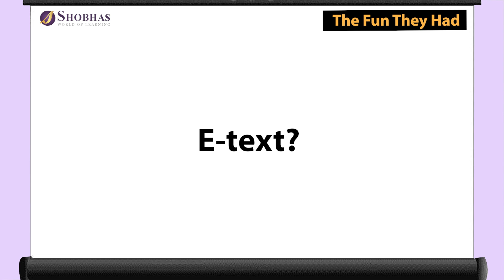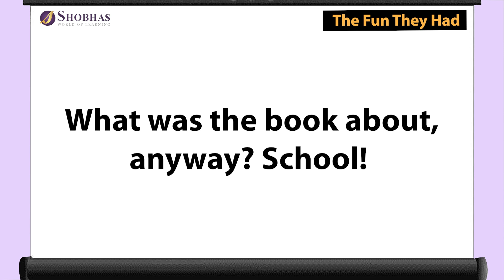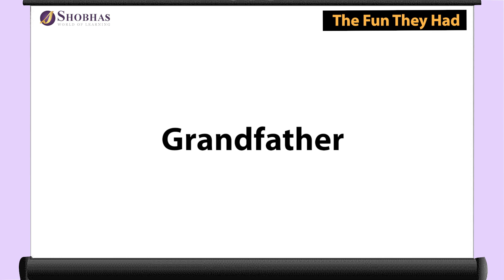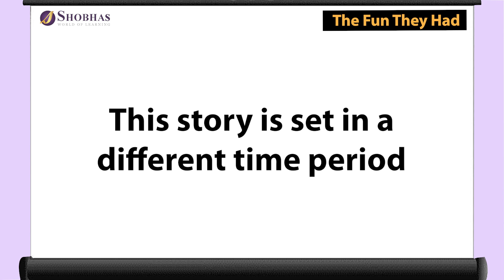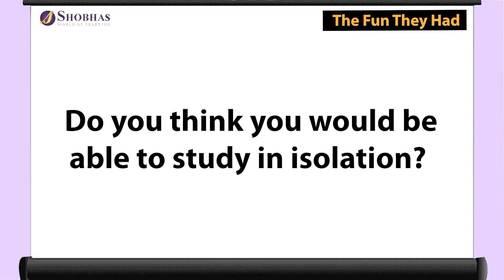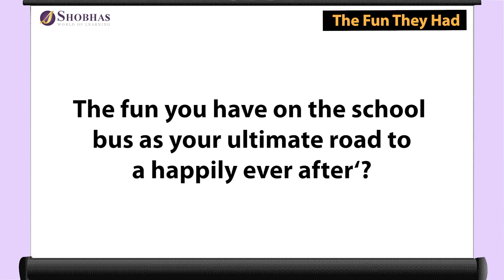The Fun They Had | Class 9 English CBSE | NCERT Syllabus 2023-24 | Animated Explanation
"The Fun They Had" by Isaac Asimov is a captivating futuristic story that portrays a world where students are taught by mechanical teachers in isolated rooms.

Theme: Science Fiction - Future of education through Artificial Intelligence integrated systems.
We have launched 'Abhyaas' book series to make learning easy and interesting!
These books are according to Blooms Taxonomy and competency based in accordance to NEP will help you score in academics with ease!